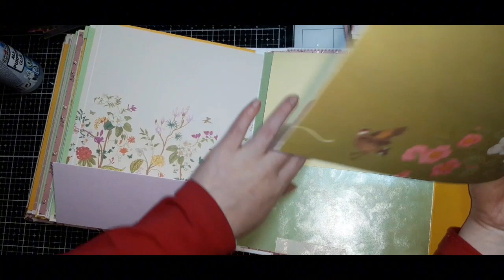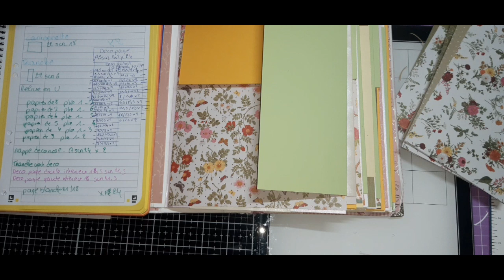nouveau bloc action partie 3 de notre album tout fleuri